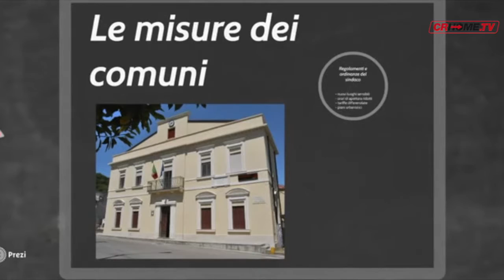Lotta alla ludopatia, Comune in campo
Pubblicato un nuovo spot contro la Ludopatia a cura di Avviso Pubblico, associazione che mette in rete gli enti locali per contrastare l'illegalità e le mafie.